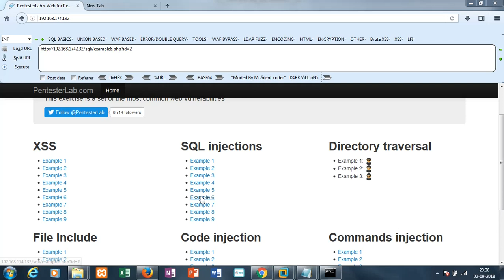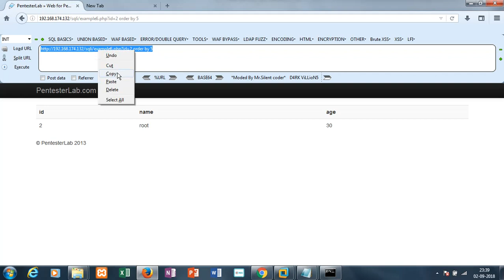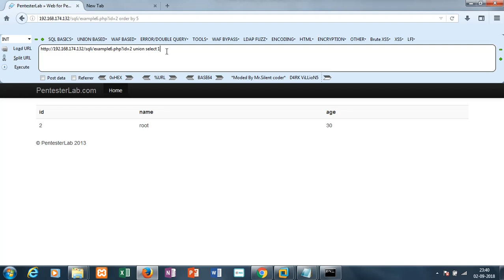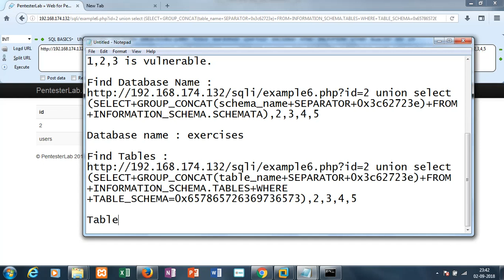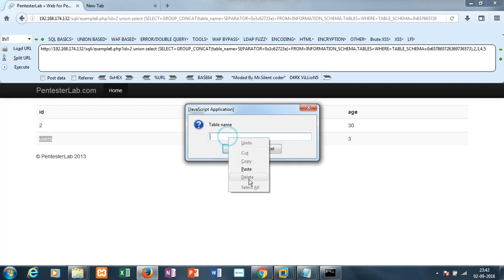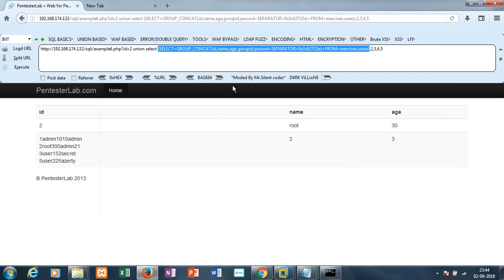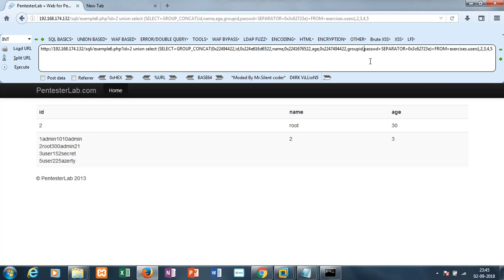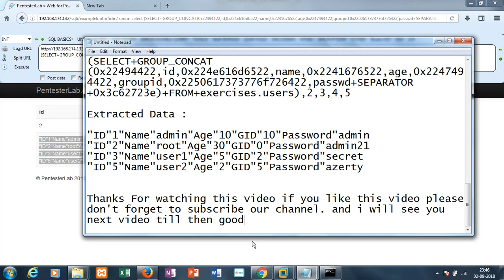Web For Pentester SQL Injection Example 6 Solution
In This Video We Will See That How We Can Solve Web For Pentester Sql Injection Example 6

there are 5 columns .

1,2,3 is vulnerable.

Database name : exercises

Table Name : users

Column Names :
id
name
age
groupid
passwd

Extracted Data :

"ID"1"Name"admin"Age"10"GID"10"Password"admin
"ID"2"Name"root"Age"30"GID"0"Password"admin21
"ID"3"Name"user1"Age"5"GID"2"Password"secret
"ID"5"Name"user2"Age"2"GID"5"Password"azerty